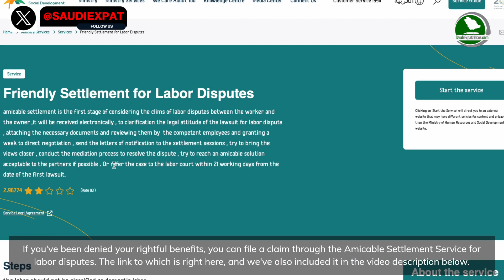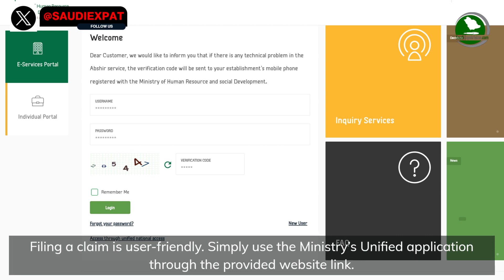Procedure of Amicable Settlement to recover your Employment dues | Saudi Arabia | MHRSD | Salary Due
The Ministry of Human Resources and Social Development in Saudi Arabia clarified the procedure of Amicable Settlement to follow, in case of a worker does not receive all of his benefits after the end of his contract with the company. The Ministry through its official X account said that, the person who suffered an injustice in that situation could submit a claim through the Amicable Settlement Service for labor disputes from the following link (Available in Description).